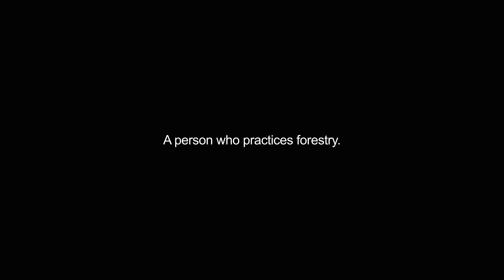forester video Dictionary meaning and pronunciation